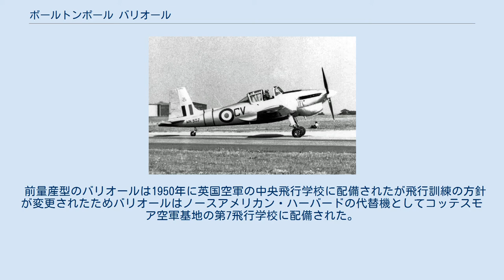ボールトンポール バリオール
ボールトンポール バリオール 英国空軍クランウェル飛行学校のバリオール T.2、1955年 バリオール (Boulton Paul Balliol) は、1950年代前半にイギリス空軍・海軍で使用された練習機で、ボールトンポール社が開発した。
当初はターボプロップ・エンジンを搭載した練習機として開発されたが、その後空軍がピストン式エンジンを搭載することに仕様を変更したため、ロールス・ロイス社製のマーリンエンジンを搭載して完成した。
1950年頃から配備が始まったが、その後ジェット・プロボストが配備されるとこれに切り替えられたため、199機の生産で生産打ち切りになった。
この内、12機はセイロン空軍用である。
これとは別に、海軍用の機体が30機製造された。
これが、シー・バリオールで、着艦フックと主翼の折りたたみ機構を有していた。
シー・バリオールは1950年代後半まで使用され、最後の機体は1969年まで飛行していた。
 バリオールはボールトンポール社製の航空機の内、正式採用された最後の機体であった。
 バリオールは英国空軍向けのターボプロップ エンジン付き3座高等練習機への英国航空省の要求仕様 T.7/45に合致し、競合機のアブロ アテナに対抗する機体として設計された。
バリオールは引き込み式の主車輪と固定式の尾輪を備えた一般的な低翼単葉機であった。
訓練生と教官はオブザーバーの前に並列に座った。
試作初号機は臨時の820 hp (611 kW) ブリストル マーキュリー 30 星型エンジンを装着して1947年5月30日に初飛行を行った。
予定していたアームストロング・シドレー マンバ ターボプロップエンジンを装着した試作2号機は1948年5月17日に初飛行を行い、これが世界初の単発ターボプロップ・エンジン航空機の飛行となった。
航空省は1947年にこの要求仕様を再考し、ロールス・ロイス マーリン エンジンを使用する複座練習機の要求仕様T.14/47に変更した。
 マーリン エンジンを装備したバリオールT.2が1948年7月10日に初飛行を行い、比較評価の結果アテナを破り本機が採用された。
イギリス空軍のノースアメリカン ハーバードに代わり多数が発注された。
Mk 1のオブザーバー用座席は取り払われたが並列配置の前席は残された。
 シー・バリオールT.21は折り畳み式の主翼と着艦用のアレスティングフックを備えていた。
 しかし1951年に航空省は再度練習機の要求仕様を変更し、ジェット エンジン搭載の練習機デ・ハビランド バンパイア T.Mk11を調達することを決定した。
 前量産型のバリオールは1950年に英国空軍の中央飛行学校に配備されたが飛行訓練の方針が変更されたためバリオールはノースアメリカン・ハーバードの代替機としてコッテスモア空軍基地の第7飛行学校に配備された。
バリオールは後の1956年にデ・ハビランド バンパイア T.Mk11に代替されるまでクランウェル飛行学校に就役し、1953年からはミドルワロップ空軍基地の第288飛行隊に限定的に配備された。
バリオールの運用は1957年9月に飛行隊が解隊されるまで続いた。
 シー・バリオールはリー・オン・ソレントの第781飛行隊とアボットシンチ基地の第1843R.N.V.Rで使用され、最後の1機は1954年12月に配備された。
残った数機が1963年9月までアボットシンチ基地で現役であった。
 12機のMk.2が王立スリランカ空軍へ輸出された。
 コスフォード英空軍博物館に展示されているシー・バリオール T.21